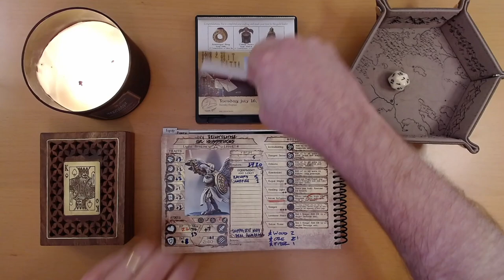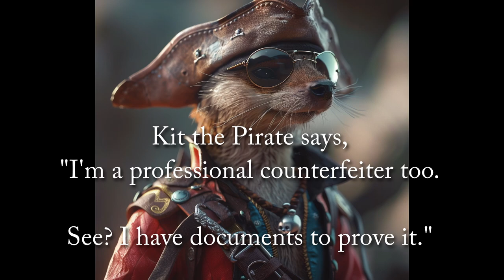2024 Quest Calendar July 16: Perhaps the Trial is not the True Test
Ivy finishes the test. Or does she?